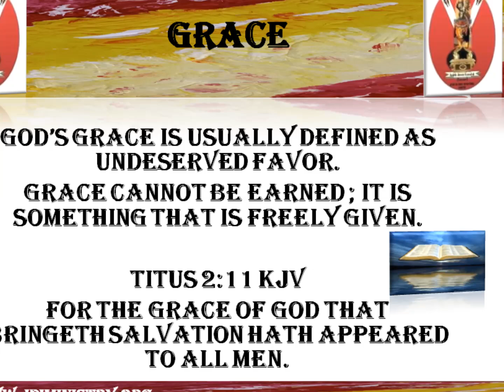GRACE 5785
The 5785 is about "Grace" and so much more.  See the Victory and God's Grace in your life today.